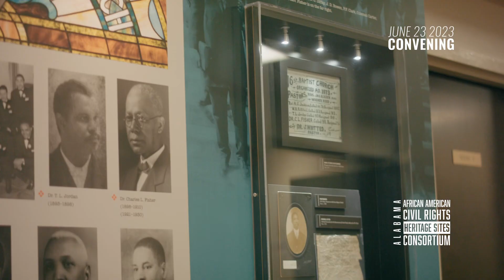Highlight Video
Highlights from the June 23rd, 2023 Church Convening